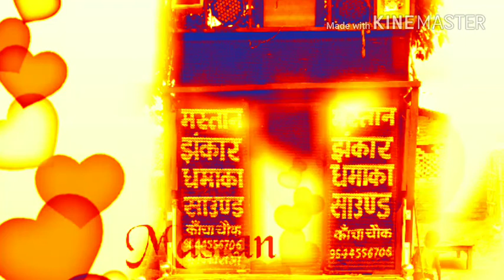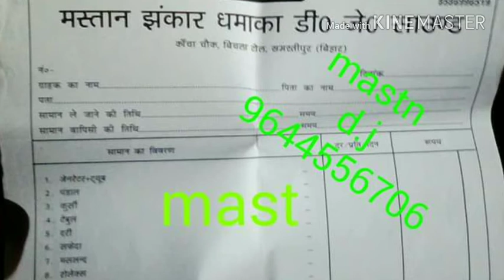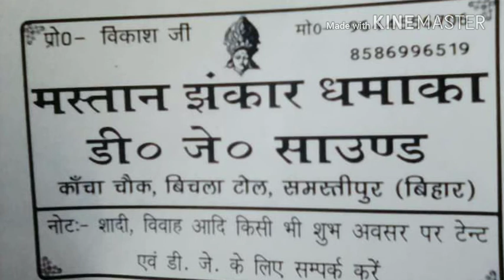Mastan DJ Dhamaka song 9644 556706